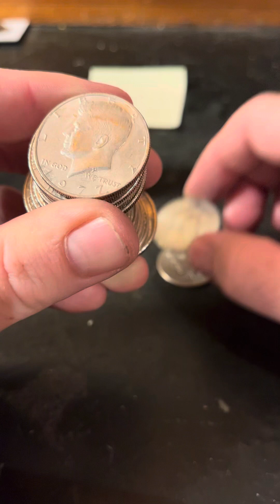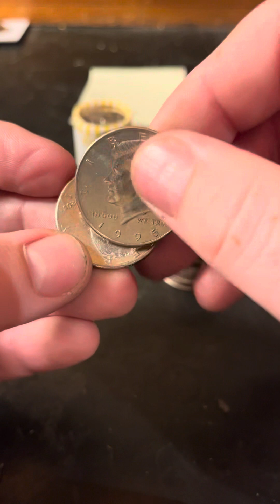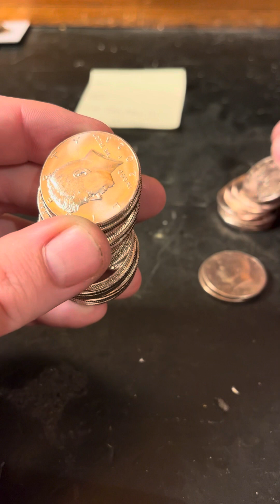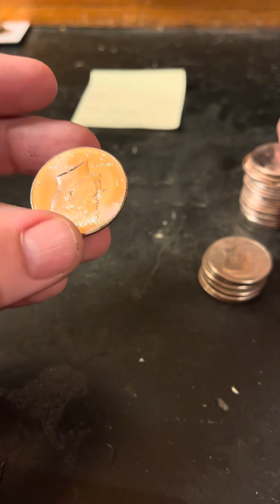Trying a new technique in 2 rolls a day 150!